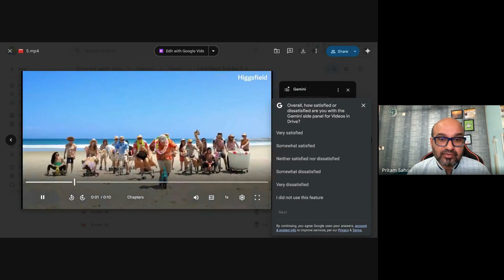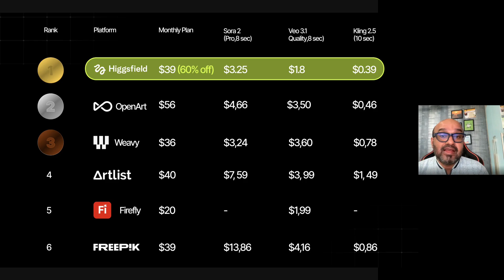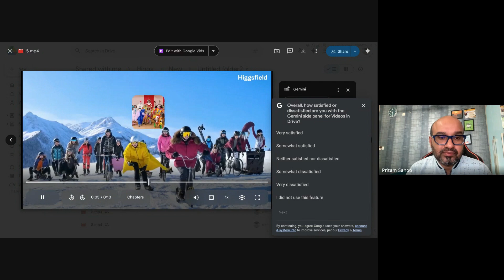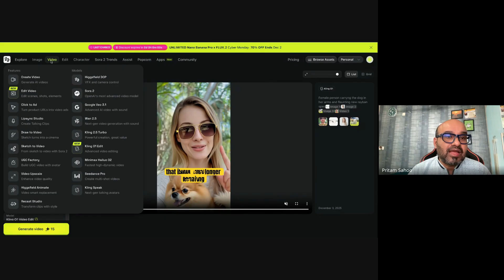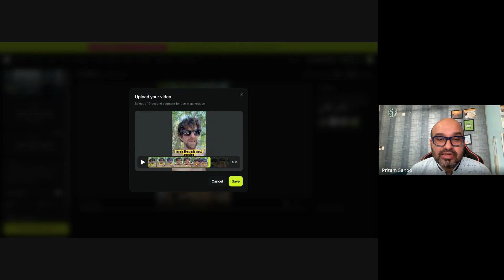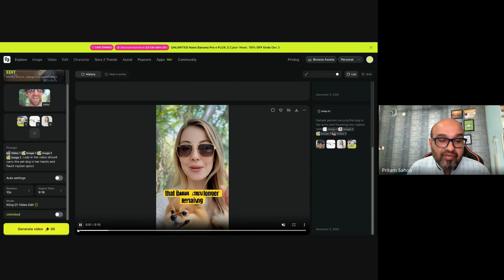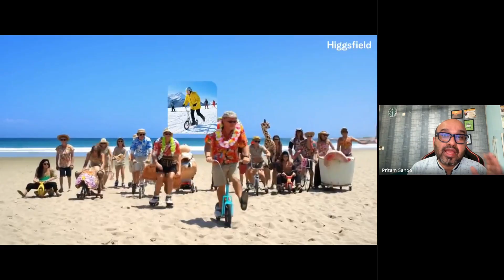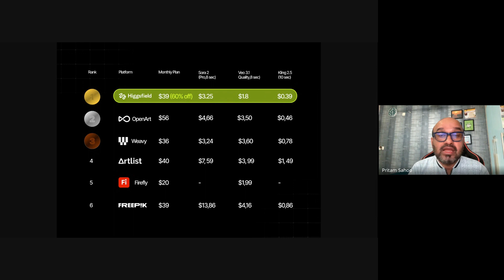INSANE ! This Makes Your Videos Blow Up! 🔥Kling O1 on Higgsfield Is Here!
Pls join my free grp - t.me/ UoD3QL72RUgzZDFl

🔥 Kling O1 on Higgsfield Is Here.This Changes EVERYTHING in AI Video!

🔥 Kling O1 Just Dropped — and it might be the biggest breakthrough in AI video creation ever. Higgsfield has officially launched the world’s FIRST unified multimodal video engine, and it’s rewriting the rules of filmmaking, editing, visual storytelling, and UGC creation. With Kling O1, you can generate cinematic scenes, restyle footage, extend shots, remove objects, swap backgrounds, and maintain perfect character consistency — all from simple text prompts and image/video references. No more juggling tools. No more broken faces. No more complicated editing timelines. This new engine combines text, images, videos, and elements into one coherent creative workflow, unlocking studio-grade output for filmmakers, ad creators, designers, fashion editors, storytellers, and content creators of every skill level. And with Higgsfield offering UNLIMITED Kling O1 generations for Ultimate+ subscribers until December 7th, this is the BEST moment to jump into the future of AI video. If you’re ready for cinematic AI, world-building superpowers, and the next evolution of generative creativity — you NEED to watch this.